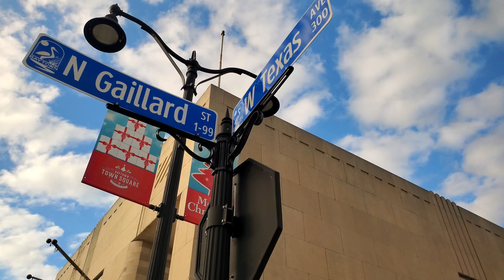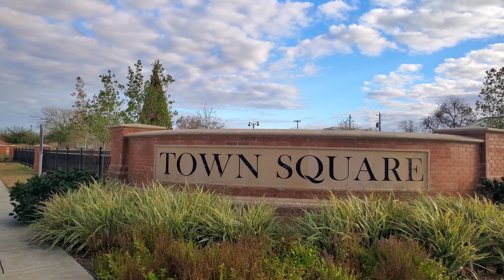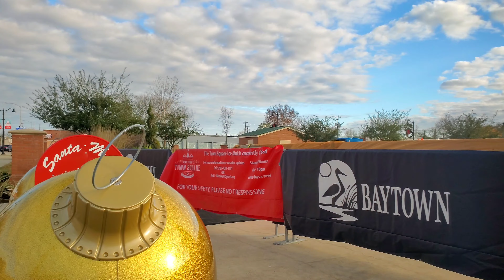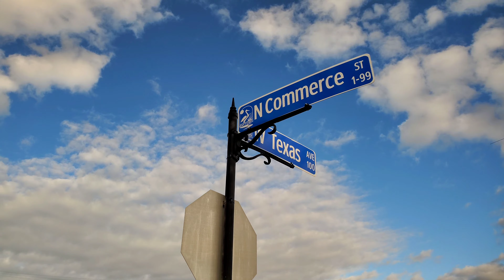Baytown Texas | Umbrella Alley | Walking Tour